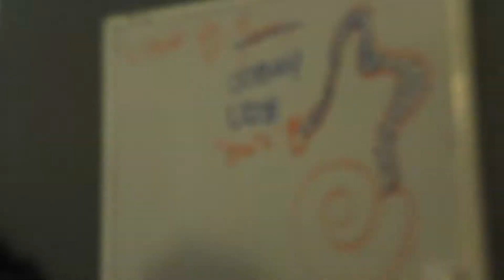Hot Dogs and Ube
What could be better on a hot summer evening than good friends, hot dogs, cats, and ube? An insane woman screaming at the top of her lungs? Maybe... and maybe I'd just rather go to bed.